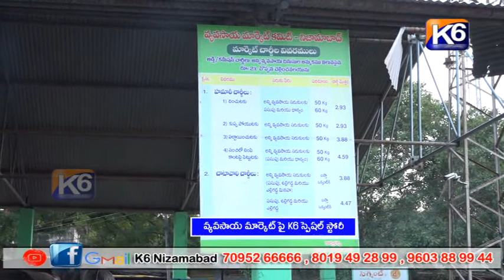వ్యవసాయ మార్కెట్ పై K6 స్పెషల్ స్టోరీ || K6 NEWS || 19-10-2022